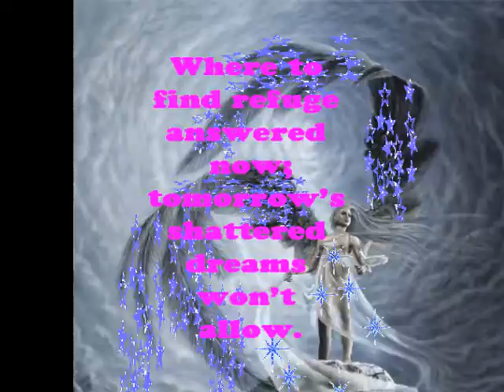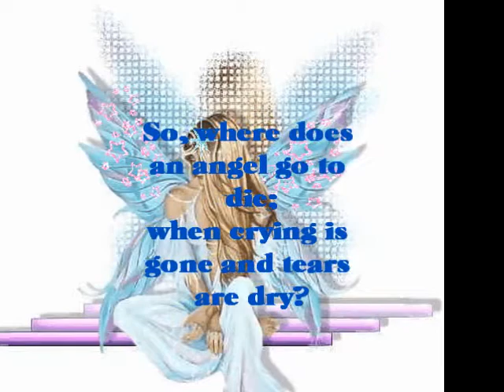Evil's Last Touch.wmv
Daveda Gruber narrates a poem written by her, 'Evil's Last Touch.'